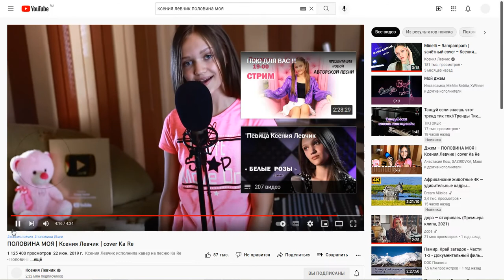пятки ксении левчик!